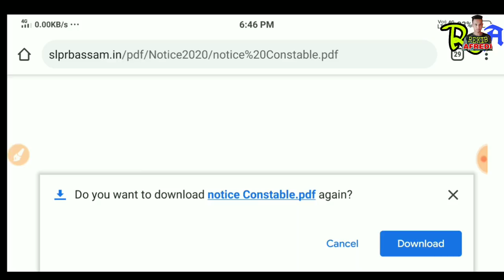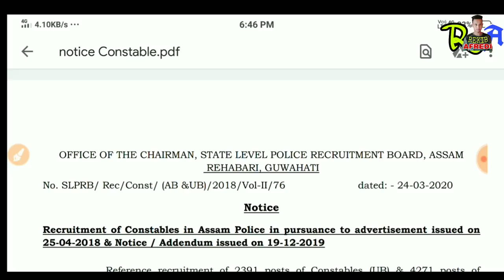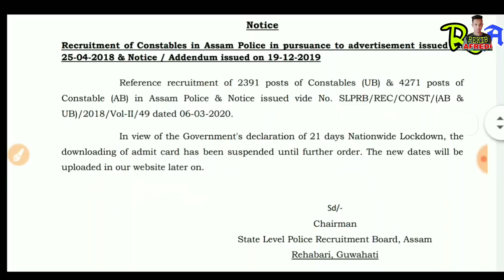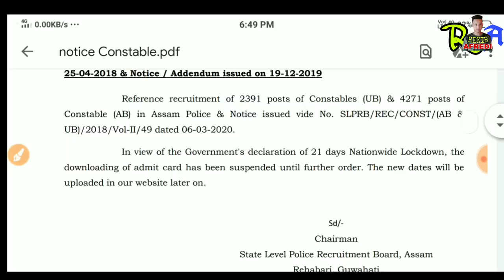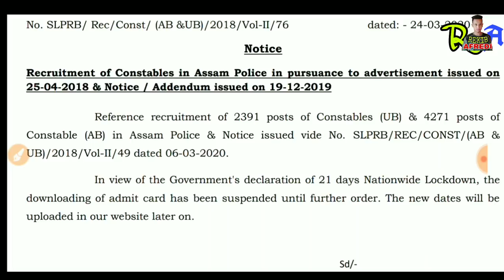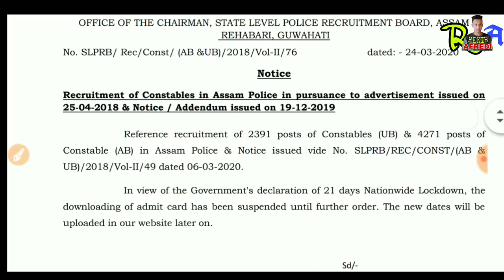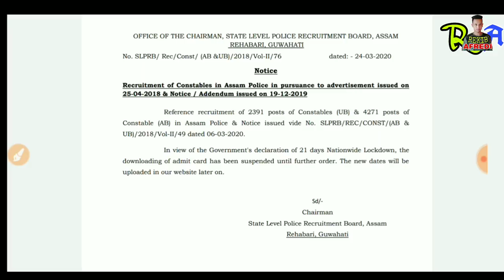Assam Police AB and UB physical test Admit card download suspended 21 days Lockdown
➡️Download Advertisement Notice :-

➡️Online Apply:-

                                               REKIB AFREDI